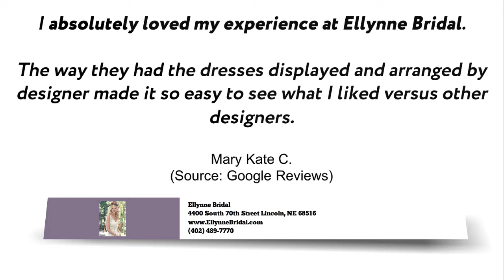Ellynne Bridal | REVIEWS | Bridal Shop & Wedding Gown Gallery Reviews Lincoln, NE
Reviewed: ★★★★★ Ellynne Bridal is Lincoln's Premier Bridal Gallery and a top reviewed Wedding Gown & Bridal Shop for Nebraska. This video shows some of the excellent reviews and testimonials that have been offered by their happy clients. (Real reviews by real clients)

For more information you can visit them at:

Ellynne Bridal
4400 South 70th Street | Lincoln, NE 68516